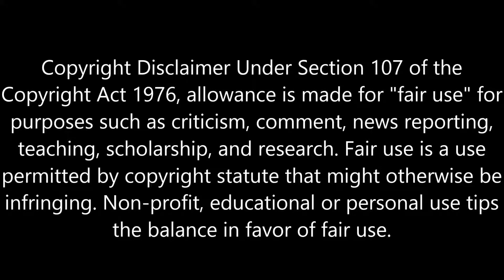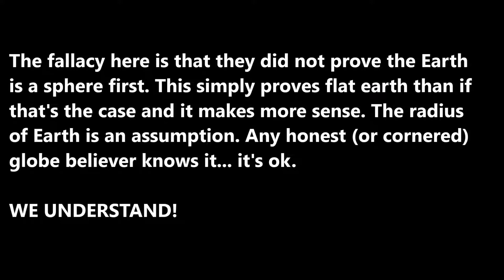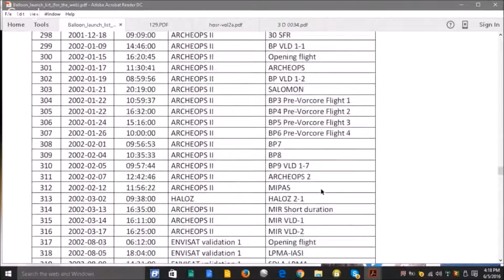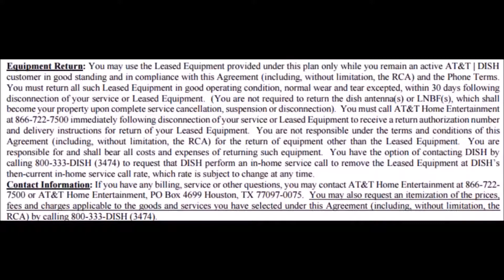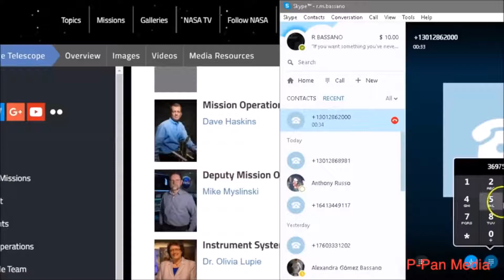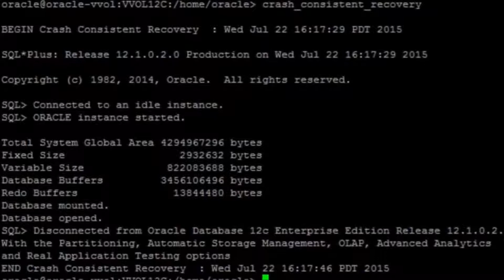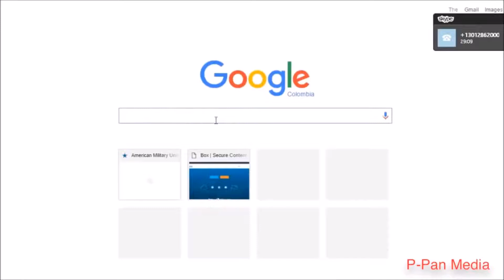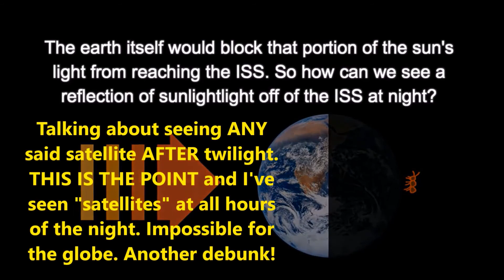The "Global" History Of Communications